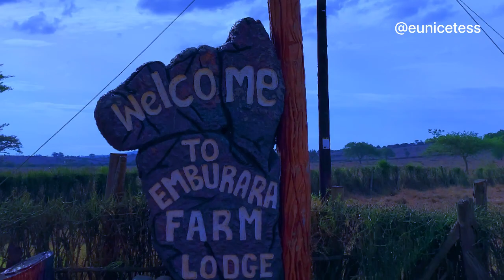Emburara Farm Lodge in Mbarara, Uganda.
Located along Mbarara-Ibanda road is Emburara Farm Lodge, a high end Eco - luxury lodge promoting cultural tourism and conservation of flora and fauna in a fresh, serene and relaxed farm environment. It is ideal for impressive cultural experiences, family stays, honey-moon, business meetings and retreats and of course individual holidays.

It is approximately one and a half kilometres from the Nyakyisharara airstrip, you turn off on your left and the one km stretch from the road sign leads you straight to the lodge.

On the farm you find the treasured long horned Ankole cattle. At Emburara Farm lodge, they tell you the story and invite you to experience the life, culture and norms around these beautiful, gentle creatures so you too can know why they are so treasured!

Emburara is a perfect base from which to explore the famous National Parks and attractions situated in South Western Uganda! One of CNN’s best destinations for chimpanzee tracking, Kibale National Park, is approximately a 2 hour drive from the lodge and so is Queen Elizabeth National park which sits in the Great Rift Valley. Just 45minutes -1 hour drive from the lodge too is Lake Mburo National Park with its elegant Rothschild giraffes, beautiful burchells zebras and antelopes plus a lot more. Bwindi, home to the famous Mountain Gorillas is about a 4 hour drive away so if you are going to trek the gorillas or coming from a tiresome trek, Emburara Farm Lodge is your best choice!